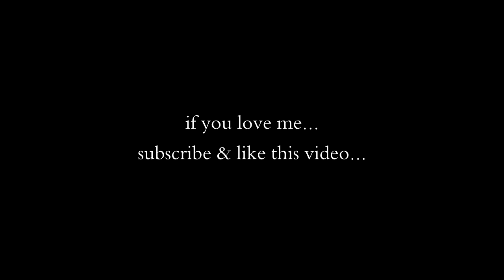NBA 2K17 ANTA SHOES GLITCH! BEST KT2 CREATION! GIVES YOU 99 OVERALL & ATTRIBUTES! BEST ANTA ON 2K!